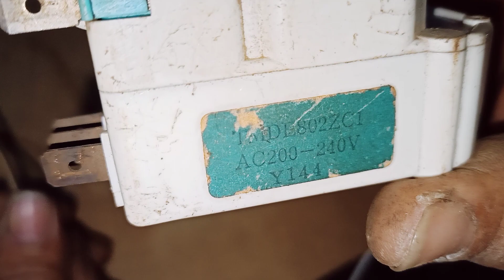what is setting of no-frost refrigerator Japanese timer 802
In this video, I will show you setting of Japanese timer 802

If you enjoyed this video, please click the like button.